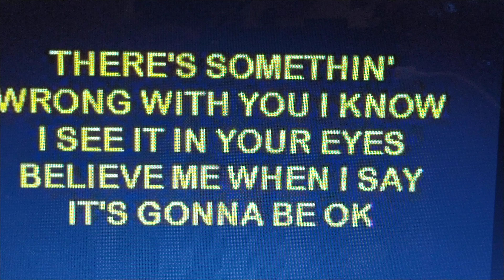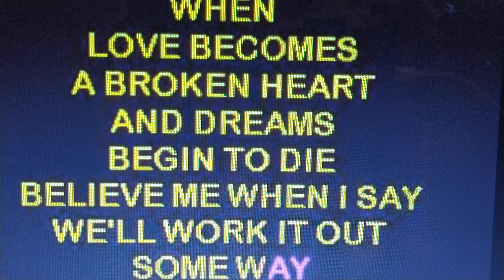it's hard to say goodbye my version kumanta tayo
hazelmoon sag dav gensan origin pls subs share comment like